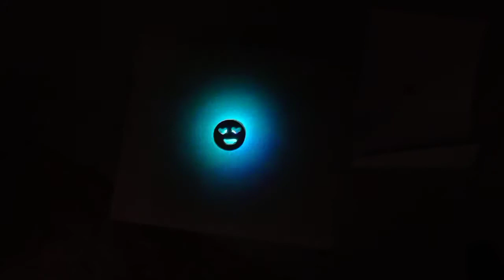3 easy chalk carving with light effect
materials used :
Chalk
pencil
needle
Led light with batteries
DETAIL PEN KNIFE
Woodcut Working Combination Chisel Set Combination Chisel Set (10 mm width)